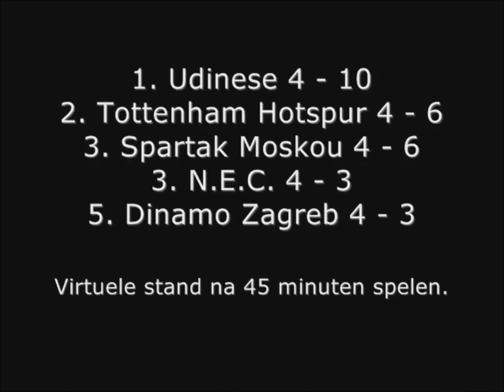NEC Jaaroverzicht 2008: Wij gaan Europa in! (2/2)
Schitterende beelden van NEC uit 2008: De plaatsing voor de play-offs, de wedstrijden tegen FC Groningen en NAC Breda en natuurlijk de UEFA Cup wedstrijden!